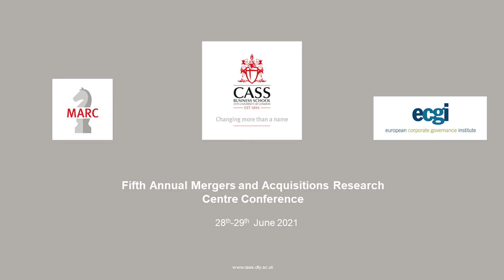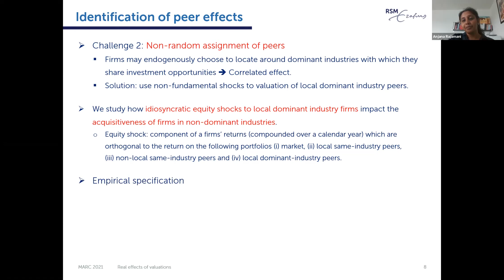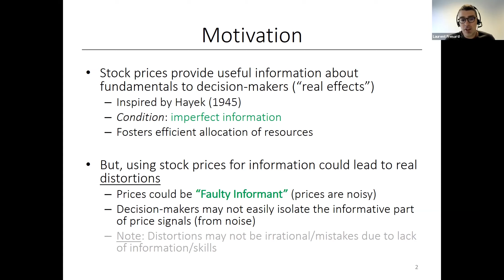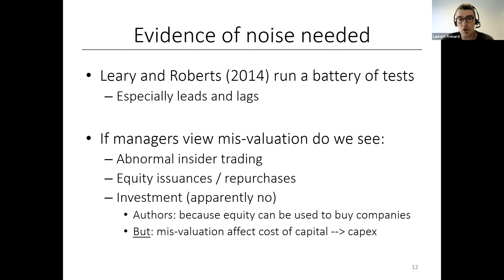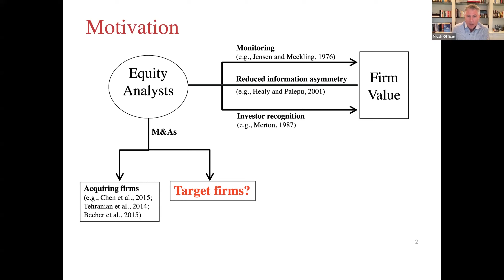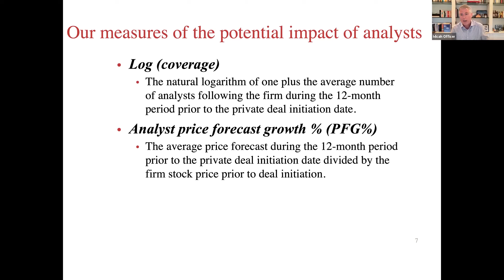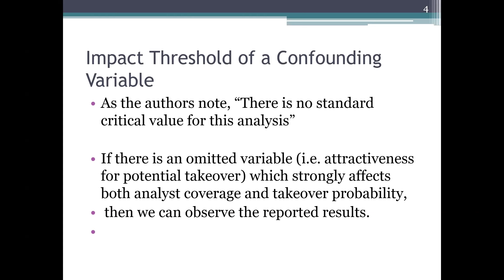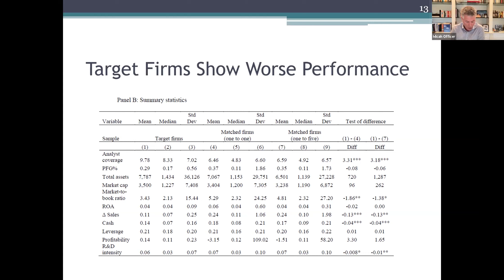Fifth Annual Mergers & Acquisitions Research Centre Conference - session four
The Mergers & Acquisitions Research Centre at Bayes Business School and the European Corporate Governance Institute (ECGI) hosted the Fifth Annual M&A Research Centre Conference at Bayes Business School, London.

Originally scheduled for June 2020, this event was postponed due to the coronavirus pandemic. Sessions took place over two consecutive days on Monday 28 June and Tuesday 29 June 2021.  Due to the pandemic situation, we had to revise the format of the conference. Instead of being able to meet in-person, we moved to an online format. In addition to the paper presentations and discussions, we organised break-out rooms to enable small group interactions.

The keynote speech “Corporate M&A: A proven value-creation strategy” was delivered by Rick Faery, Head of Corporate Insights Group at Credit Suisse Investment Bank. The conference was attended by academics, PhD students and alumni.